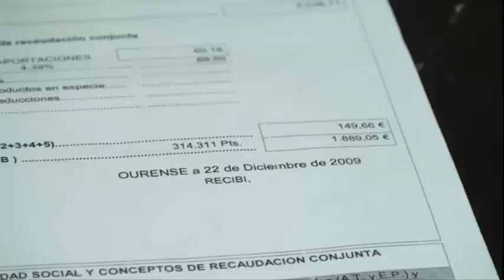Obreiros portugueses denuncian condicións laborais e de vida de principios do século XX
Asinando con cada nómina un finiquito, cobrando por hora traballada e non por mes, con salarios inferiores aos que figuran na nómina, sen dereito a vacacións, durmindo en pensións sen dereito a calefacción (se a usan teñen que pagala do seu peto), traendo os colchóns e as mantas das súas casas e agardando en fileira para que se lles sirva unha comida que chega en enormes recipientes de plástico que xantan nun espazo habilitado ao efecto, porque non teñen dereito a usar o comedor. Estas son as condicións laborais e de vida que veñen de denunciar un grupo de obreiros portugueses, contratados pola empresa ourensá Construcciones Dabalpo, que traballan nas obras de ampliación do aeroporto de Lavacolla. Unha obra pública onde a CIG-Construción denuncia que o único que preocupa é o cumprimento dos prazos.